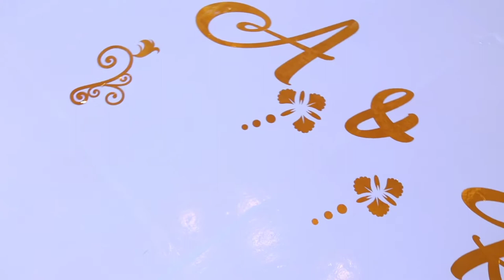DIY -How to make Bride & Groom High Table Staircase| Wedding Reception Decoration Ideas | BRANYMEDIA